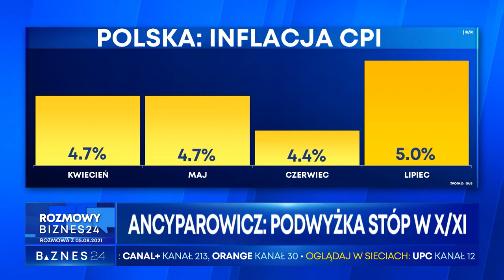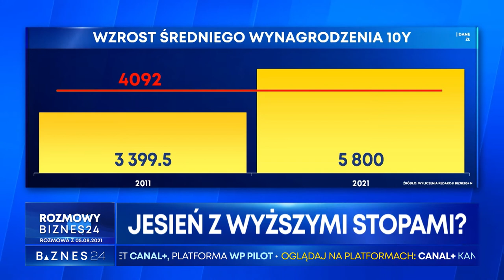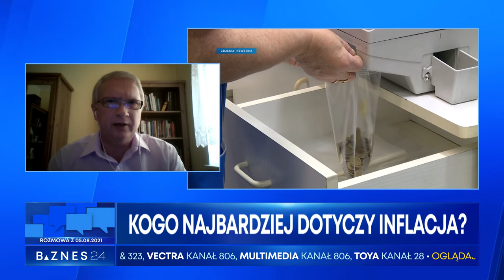PROF. ERYK ŁON CZŁONEK RADY POLITYKI PIENIĘŻNEJ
Eryk Łon zadowolony z 5-cioprocentowej inflacji w Polsce. Prof. Łon, który jest uważany za najbardziej zagorzałego zwolennika utrzymywania niskich stóp procentowych spośród wszystkich członków Rady Polityki Pieniężnej mówił dziś w BIZNES24, że budząca się w Polsce inflacja to sygnał, że gospodarka staje na nogi po pandemii.